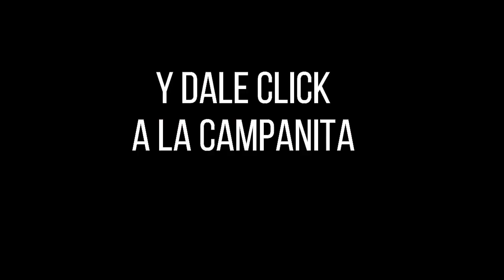Resultados PAISITA DÍA del miércoles 15 de diciembre de 2021 ✅🥇🔥💰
Hola buenas tardes, te presentamos los resultados de las loterías y chances en Colombia, vamos con el Resultados del Chance Paisita día del miércoles 15 de diciembre de 2021.

paisita 1